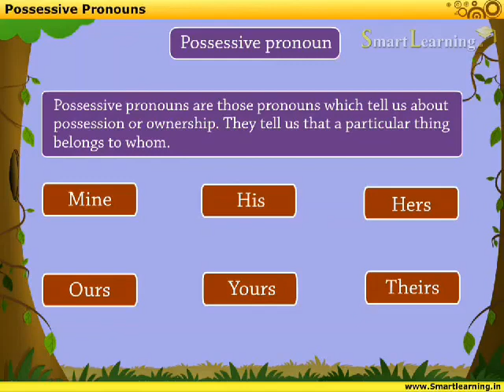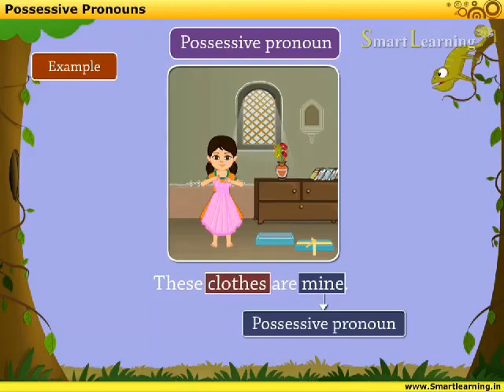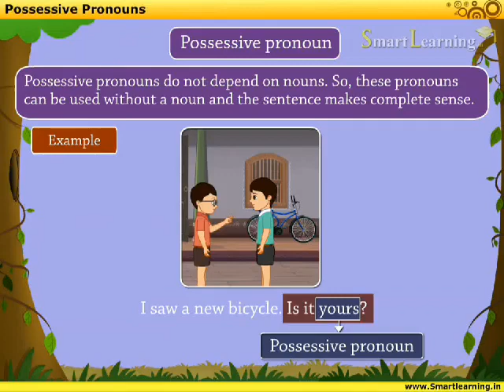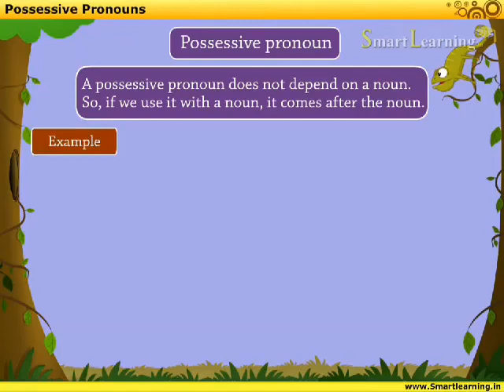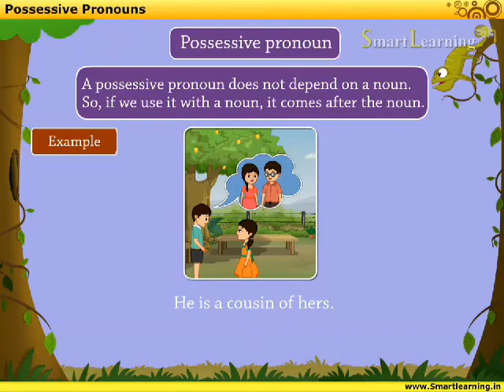std 4 possessive pronouns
Video from Santosh